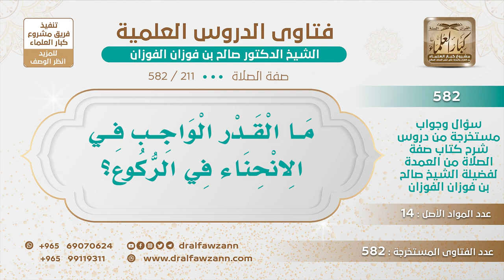[211 -582] ما القدر الواجب في الانحناء في الركوع؟ - الشيخ صالح الفوزان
-"السؤال: ما القدر الواجب في الانحناء في الركوع؟
الجَوَابُ: تصل يداه إلى ركبتيه، القدر الواجب أن تصل يداه إلى ركبتيه
للاشتراك في قناة الشيخ صالح الفوزان
سؤال وجواب من شرح صفة الصلاة ( 582 ) مقطع

للاستفسار والإقتراحات والدعم
رئيس الفريق
لمشروع كبار العلماء